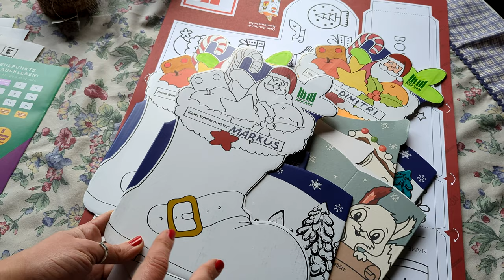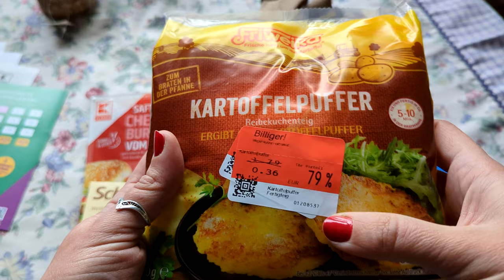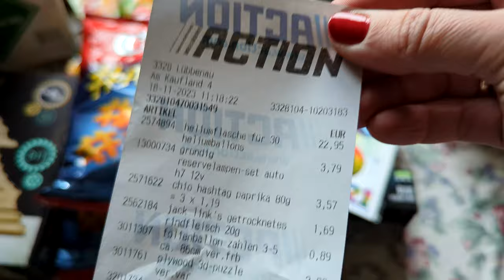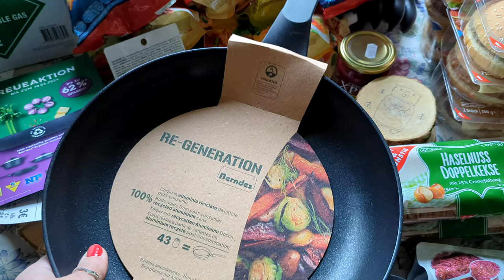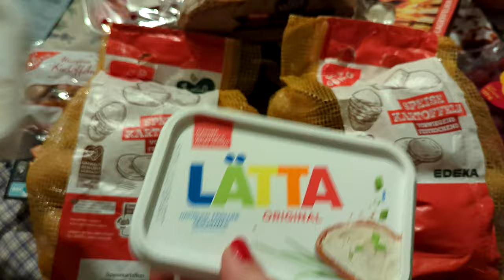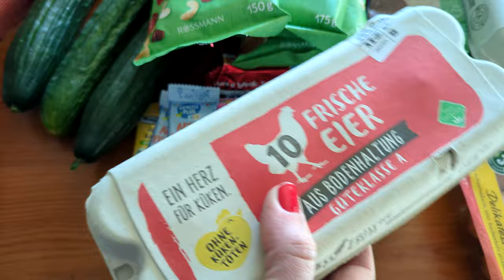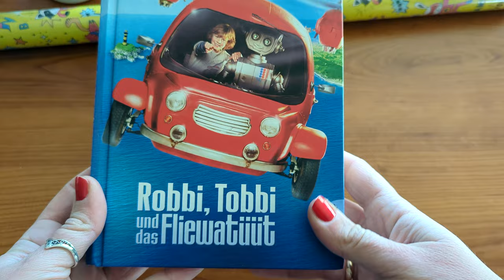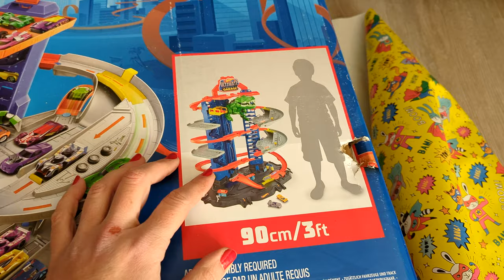Закупка на неделю для семьи в Германии с ценами. Новые акции.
Видео с закупками выходит в середине недели, чтобы вы могли успеть воспользоваться всеми акциями. Период закупок в видео с четверга по среду. Дни подписаны в ролике для вашего удобства. Названия магазинов, где были совершены покупки, я озвучиваю.
Не забудьте поставить класс ролику, чтобы закрепить его регулярный выход.
unbezahlte Werbung
С кодом friendmkd2dll получите 1€ на счёт при регистрации в приложении Marktguru.
- ссылка для регистрации карты Payback (+200 пунктов сразу на счёт)